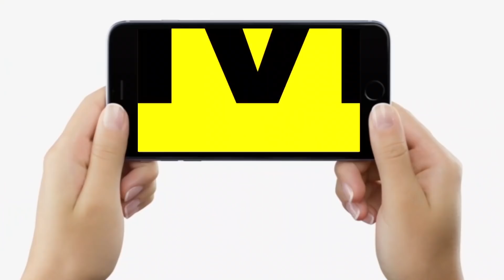Bihar में लालपानी पर बंदी अब खत्म हो, BJP ने उठायी ऐसी मांग, जिससे बढ़ेगी Nitish Kumar की Tension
Bihar में लालपानी पर बंदी अब खत्म हो, BJP ने उठायी ऐसी मांग, जिससे बढ़ेगी Nitish Kumar की Tension | Bihar News | LiveCities